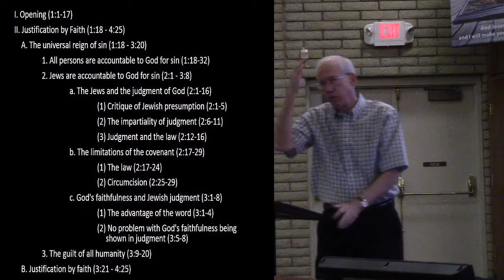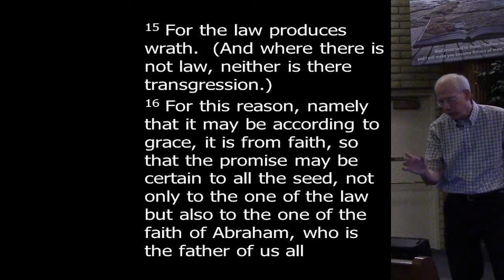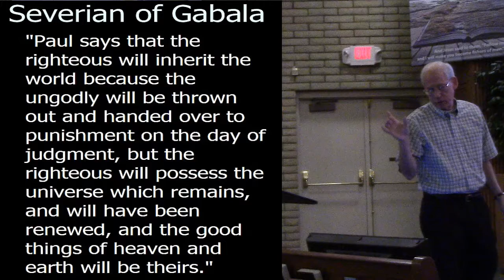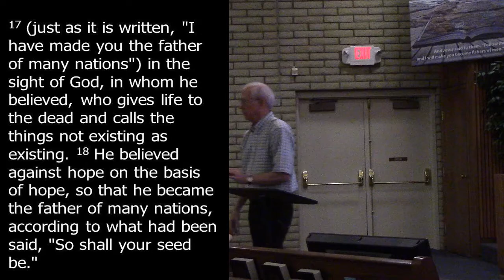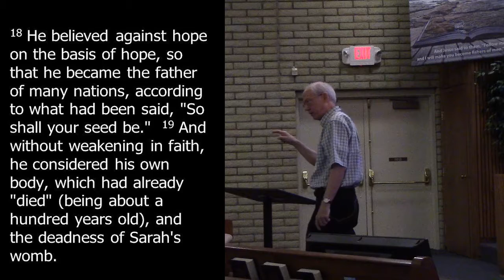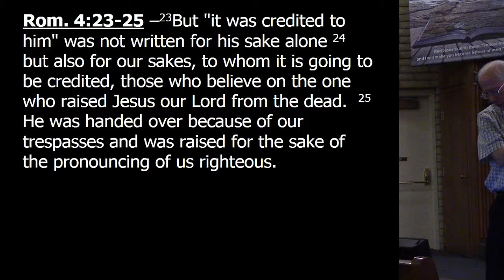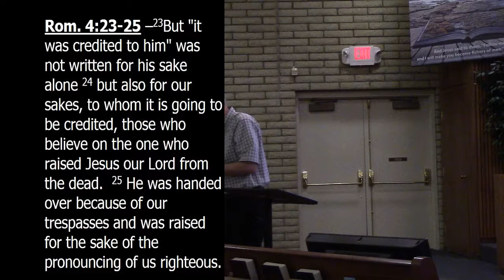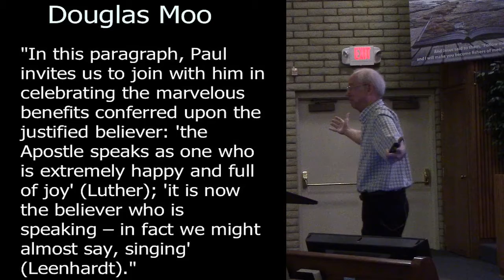Romans week 8